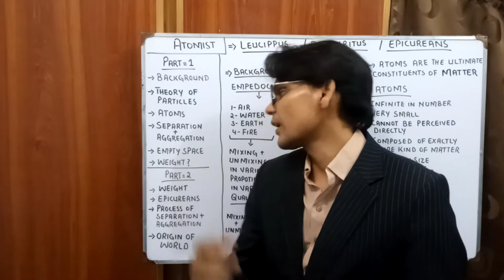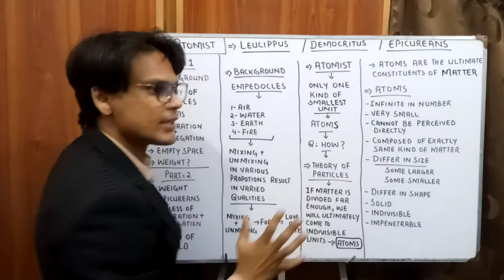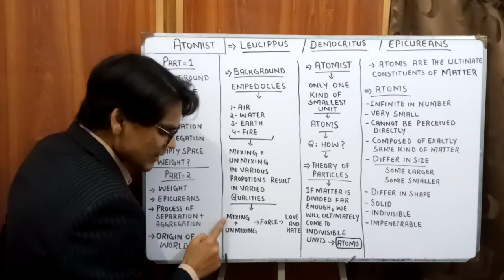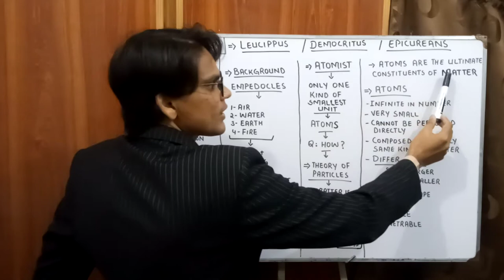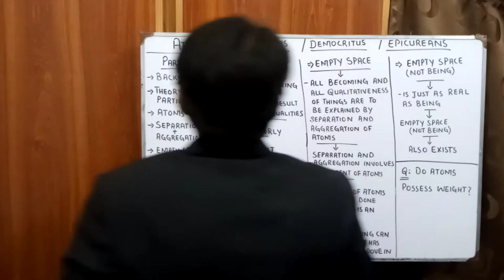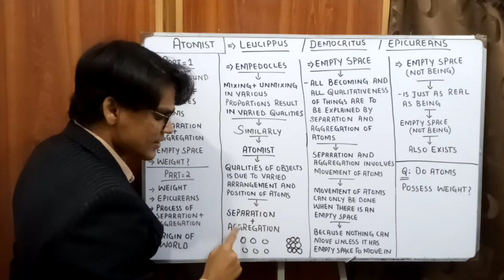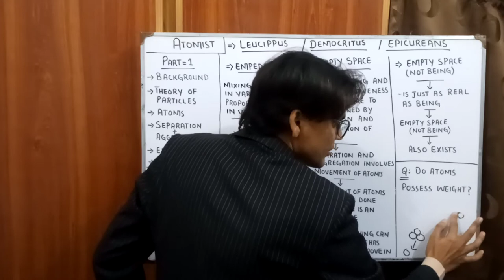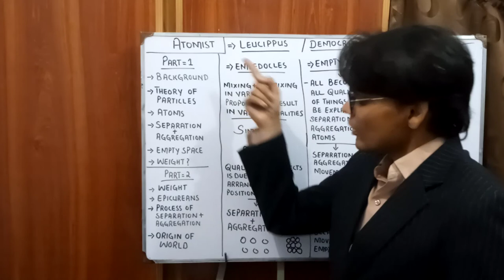Atomist | Part # 1 | Atoms | Leucippus | Democritus | Greek Philosophy | Waqas Aziz Lectures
Atomist is a school of thought in Greek Philosophy. Part # 1 of atomist's lecture deals with the essential philosophy of atomist school of thought. Leucippus is fonder of atomist school of thought. Democritus propagated and made the theory of atomists famous. According to atomist, if matter is divided far enough, we will ultimately come to indivisible units. And, these indivisible units are called atoms. Thus, atoms are the ultimate constituent of matter.

Lectures on Empedocles Consist of Four Parts.